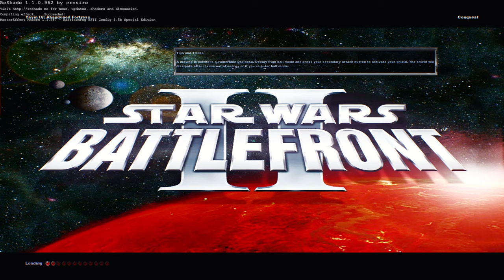Star Wars Battlefront 2 Mods: Shattered Galaxy DEMO: Yavin IV Abandoned Fortress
Welcome to Shattered Galaxy DEMO by Delta327! This is his BETA and DEMO for his mod which has been in production for about over a year now! This mod includes a majority of Battlefront 1 maps with different names with minor changes and environmental setting which was a welcome addition. Currently the only available era is the Galactic Civil War Era but that is alright, these sides are awesome and I enjoy them very much! The units are pretty much all new models with new weapons and a few new heroes like Lando Calrissian, Rogue Jedi Survivor, Rogue Jedi Knight, Bossk and a few others.
This Beta Includes:
-Kashyyyk: Battle on the Docks
-Kashyyyk: Island Assault
-Naboo: Battleground
-Bespin: City Square
-Rhen Var: Lost Citatael
-Rhen Var: Ice Harbor
-Yavin IV: Abandoned Fortress
-Tatooine: Tusken Settlement
-Tatooine: City

BUGS:
-Floating Weapon Icons for a few units and heroes.
-Clone Wars Era CRASHES for any of the maps since they are still being worked on.
-A few units are missing weapon sounds.